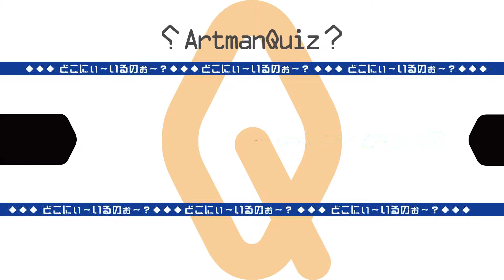忍者が何人いるか探すクイズ【忍どこ】ArtmanQuiz #899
This program is picture quiz. Look at monitor, How many "Ninja" can you find?
忍者が何人いるか探してください。

YamazakiMediaMix Co.,Ltd.